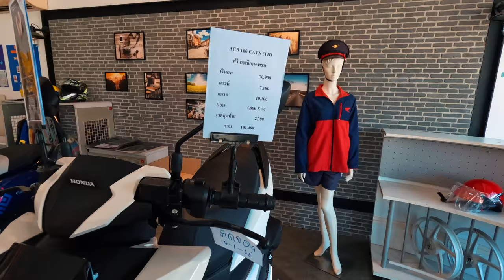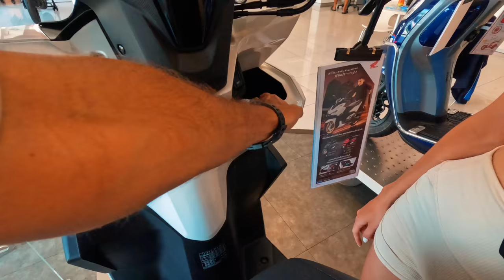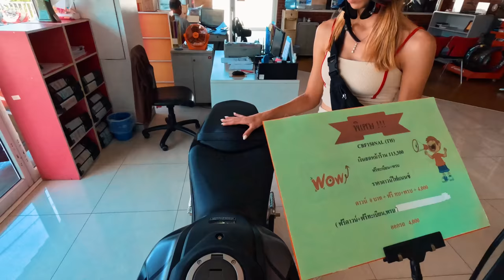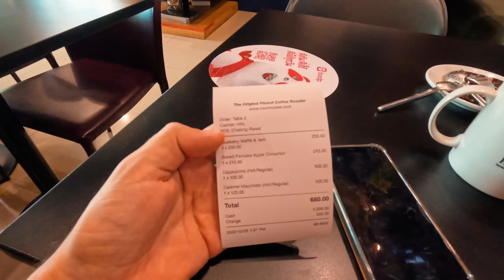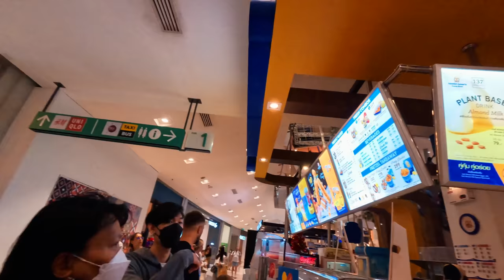Что нового на Пхукете? Туристы дают взятки. Пляж Ката и многое другое